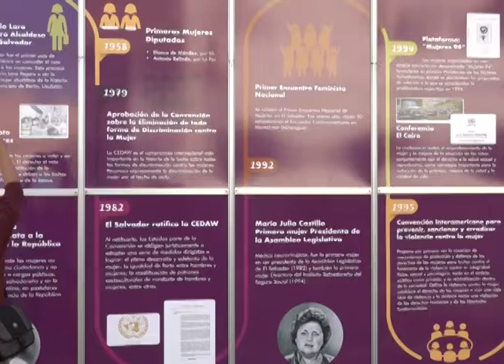ISDEMU Día de la Mujer - MN19